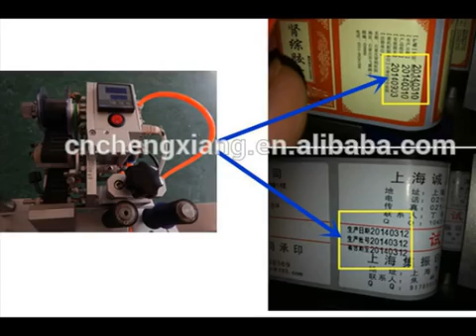Semiautomatic label machine for glass bottle